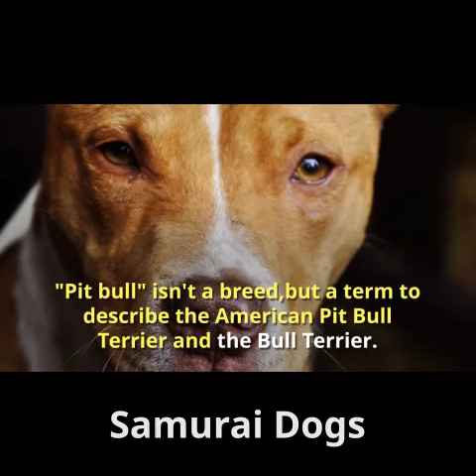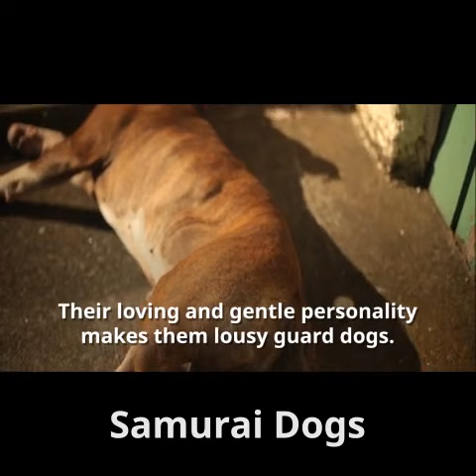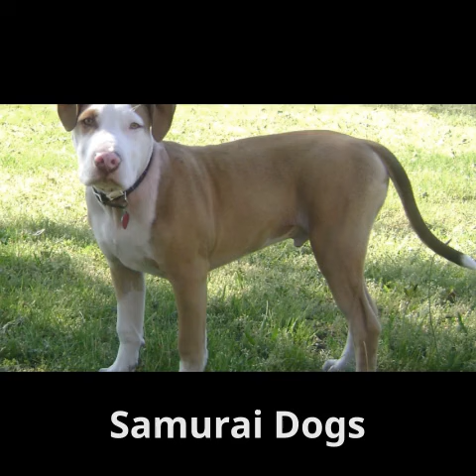American Pitbull Terrier